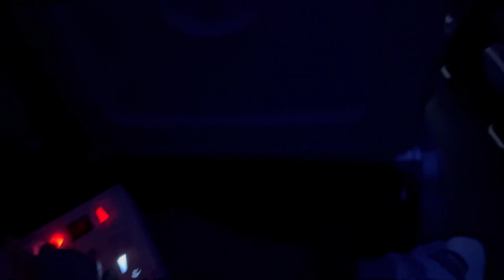A WHOLE MONTH IN EL SALVADOR | Week 1 | Baby’s First Flight | El Salvador Del Mundo | World Cup